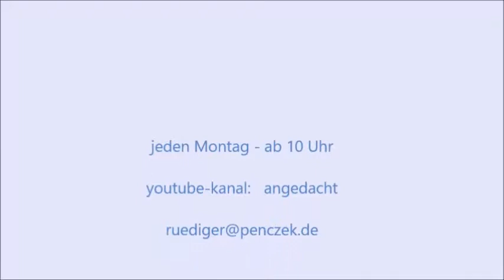"Glauben mit den Füßen" - Jörg Mennicken im Gespräch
Jörg Mennicken berichtet  über seine Pilgererfahrungen im Gespräch mit Pfarrer Rüdiger Penczek. Die nächst Pilgertour findet statt von Samstag, 28.4., bis Sonntag, 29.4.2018,  bieten die Evangelischen Kirchengemeinde eine zweitägige Pilgerwanderung in die Eifel bei Kall und dem Nationalpark Eifel mit einer Übernachtung im Kloster Steinfeld an.

Worum es geht: Bewegung mit Gedankenaustausch, raus aus der alltäglichen Umgebung, geistliche Impulse unter Anleitung: Ein Bibelwort oder ein Nachdenkwort auf den Weg bekommen, Gebetsangebote, singen, Gemeinschaft erleben. Und das alles in der Natur unter freiem Himmel - bei Sonne, Wind und Wetter.

Was man mitbringen sollte: Gute körperliche Kondition für jeweils ca. 20 km Wegstrecke am Tag und Offenheit für eine etwas andere Form des Wanderns.

Bitte folgendes angeben: Vor- und Nachname,  Adresse, Telefon, E-Mail Adresse und ob eine Übernachtung im Einzel- oder Doppelzimmer gewünscht wird.

Kostenübersicht pro Person:
70 €   für Fahrt – Abendessen/Frühüstück und Übernachtung  im Kloster Steinfeld